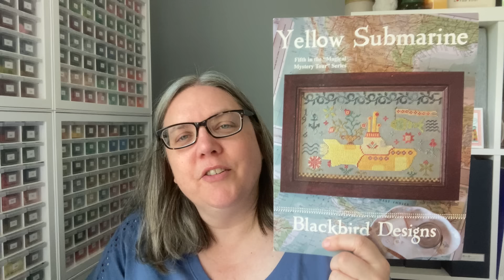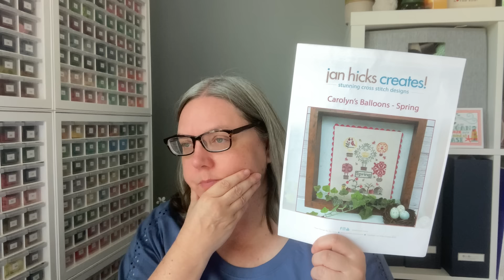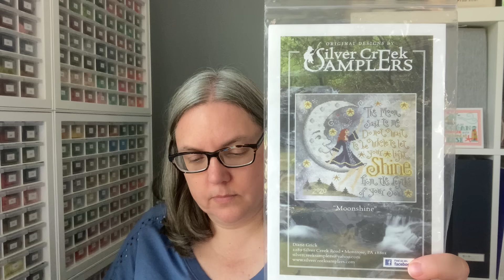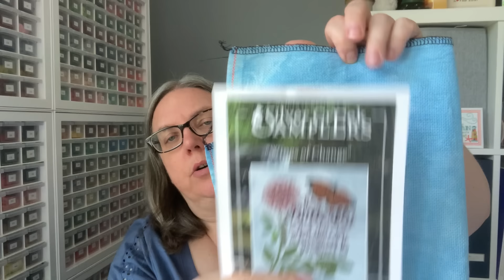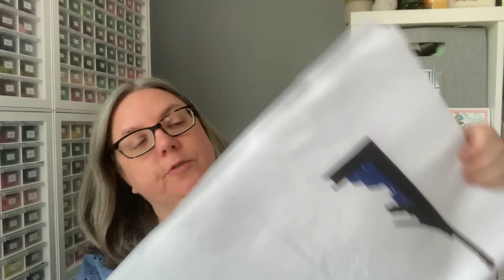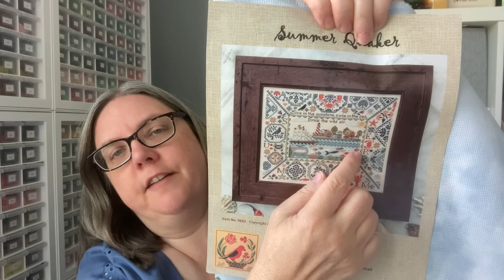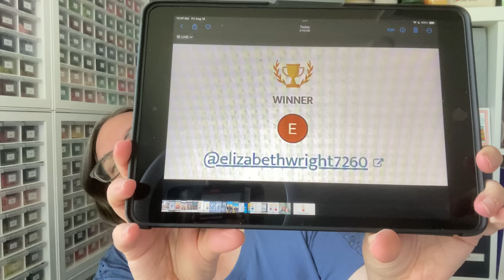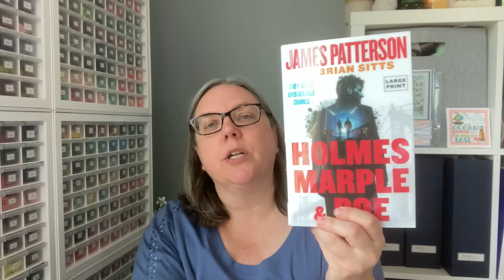Flosstube #230 In the Thick of August Stitching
Thank you for stopping by and watching my video.

 FB Group: Stitching by the Shore - Laura

Projects I Worked on This Week:
Yellow Submarine (Blackbird Designs)  18 ct Dive In (Bestitchme)

November Gnome (Wonder Stitch UA)  18 ct Buttercream (To Dye For Fabric)

Carolyn's Balloons - Spring (Jan HIcks)  18 ct Car Wash (Fortnight Fabric)

Moonshine (Silver Creek Samplers)  18 ct Devoted Dobbin (Those Missing Stitches)

Mini Peridot (Heaven and Earth Designs)  Artwork by Rachel Anderson
     18 ct white aida, two strands over 1, full cross

August Poppy (Cottage Garden Samplings)  18 ct Amber Waves (Atomic Ranch)

Aston Villa (need to search but need to keep it a secret from Mo) 20 ct Slate (Fiber on a Whim)
     Sulky thread, 1 strand

Wings of Change (Silver Creek Samplers)  18 ct Bell Bottom Blues (Hand Dyed by Rolanda)

Hello Summer (Erin Elizabeth)  18 ct Lotus (Bestitchme)

Dance At Midnight (Sunflower Stitches) Artwork by Rose Khan
     18 ct white aida, two strands over 1, full cross

Mary Poppins (Lina Ova)  18 ct Uranus (Under the Sea Fabrics)

Summer Quaker (Lila's Studio)  18 ct Nantucket Sky (Fabrics by Stephanie)

Facebook Groups mentioned for challenges:
Crafts and Books
Magazine Monthly Cross Stitch Challenges
WIP Warriors (closed until the end of the year)

Shopping:
2) Just Cross Stitch Magazine: Autumn 2024

Please note that To Dye For Fabrics has stated that they are not dyeing fabric in 2024. I am not sure if they are closed for good.